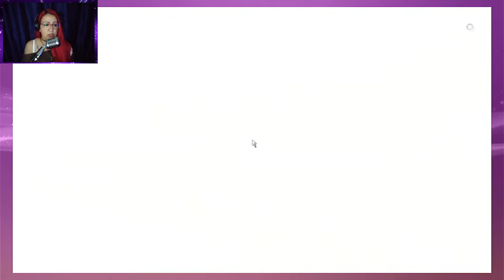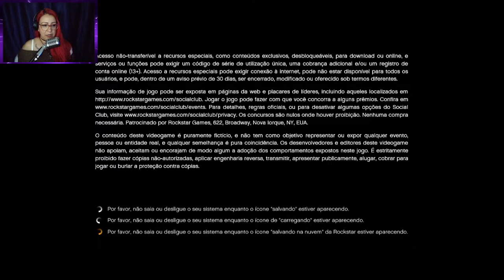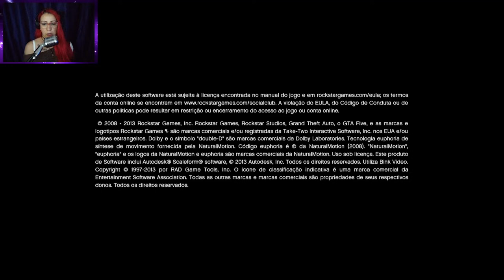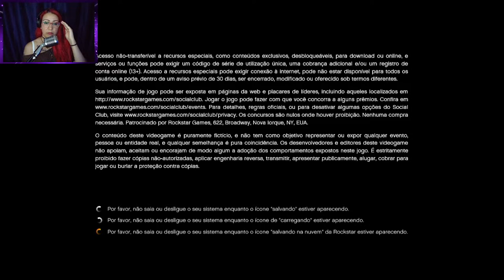GTA V ATE ZERAR NO PS3 |MBG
✨BEM VINDOS(AS) ✨

🎮Jogos online no PS3 e no PC🎮

*PSN no PS3: Meg_BUHL
*ROBLOX: MegBuhlGamer
*STEAM: Meg_Buhl

📌Segunda à Sexta lives a partir das 13:00

📌LIVES SABADO E DOMINGO as 23:00

(em nome de Maria Margarete Mota)

INFORMAÇÕES:
🖥️​PC GAMER:
PC DA MEG: Processador: Intel(R) Core(TM) i5-2400 CPU @ 3.10GHz   3.10 GHzRAM: 10,0 GB, Sistema operacional de 64 bits, Placa de vídeo GForce Nvidea 610 2GB, HD 500GB

🎵​MUSICAS USADAS NAS LIVES DE CANAIS NOCOPYRIGHT:
CANAIS:
Danjos
Free No Copyright - Instrumentals, Beats , Music
Magic Music
Soulful Music
Metal Guitar Stuff